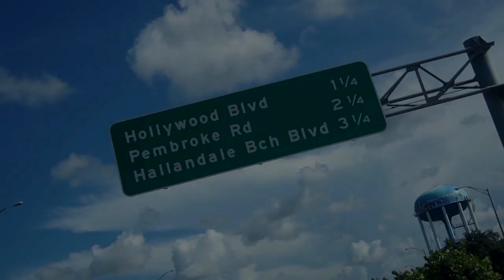Mad Dog & Cadillac Money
Something slight, expect more uploads

Be sure to checkout BPI Gaming and follow them on Twitter